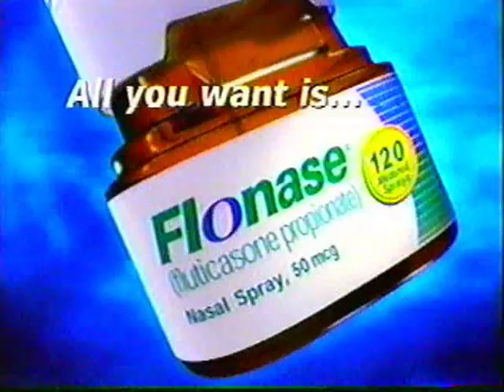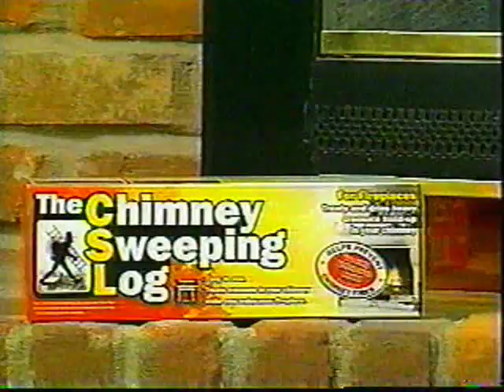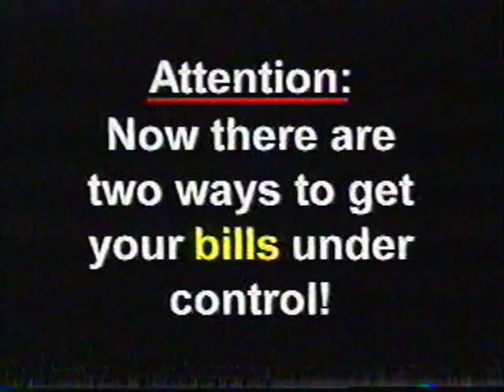January 2003 WBBM local ads (part 4)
Includes the following:

- Flonase
- Hot Pockets
- Plus White
- Robitussin Sunny Raspberry
- Judge Judy end credits
- The Chimney Sweeping Log
- Legal Helpers
- CBS 2 teaser

Aired during Judge Judy.